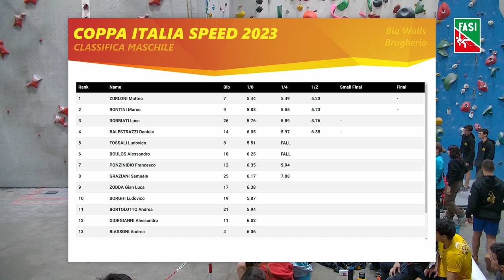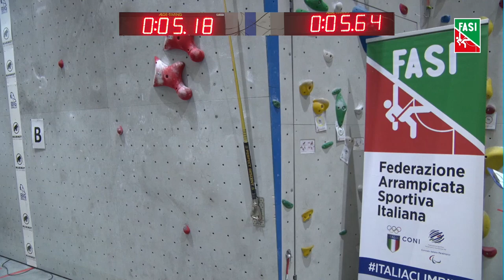I tappa Speed 2023 a Brugherio: la finale dei record